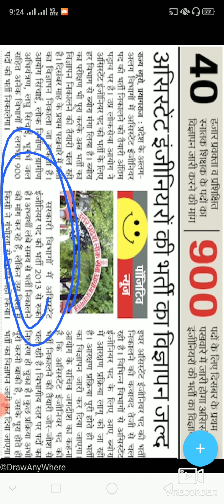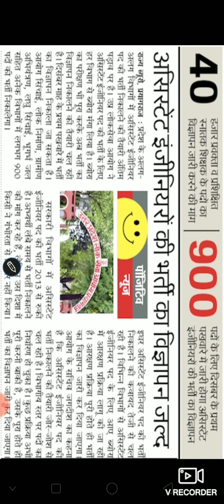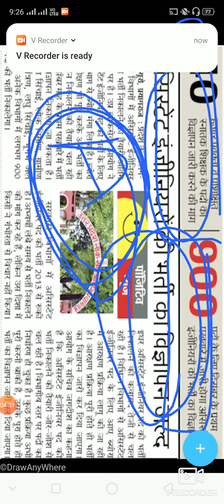UPPSC ,900+ Assistant Engineer (AE) Vacancy In Dec 2019..इसके बाद, JE 3000+ Vacancy